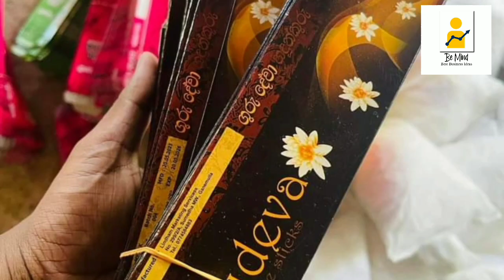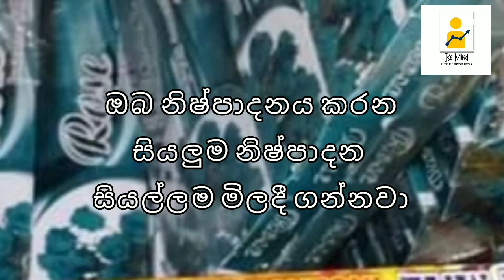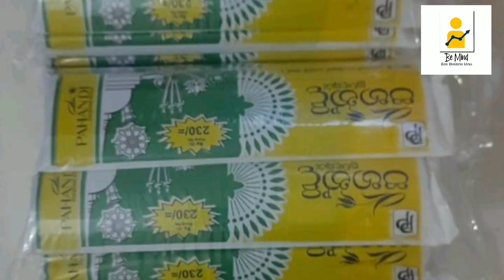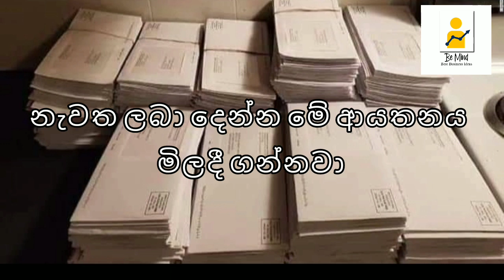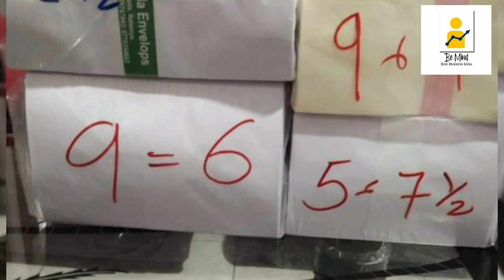අමතර ආදායමක් සොයන ඔබට - නිවසේ සිට වැඩ කරන්න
ස්වයං රැකියාවක් සොයන ඔබට මෙන්න හොදම අවස්ථාව .

ලිපිකවර සෑදීම හා හදුන්කූරු නිෂ්පාදනය

ඕනෑම අයෙකුට මේ සදහා සම්බන්ධ විය හැකිය ( කාන්තා පිරිමි දෙපාර්ශවයටම)

දුරකතන අංකයන් සහිතයි ( වැඩ කරන නම්බර් තමා තියෙන්නේ - කතා කරන්න බැරි අය එක එක කතා කියයි. උනන්දුව තියෙන ඔබට අවස්ථාව තියෙනවා )

ඉක්මනින් සම්බන්ධ වෙන්න අවස්ථාව සීමිතයි .

ස්තූතියි 🙏